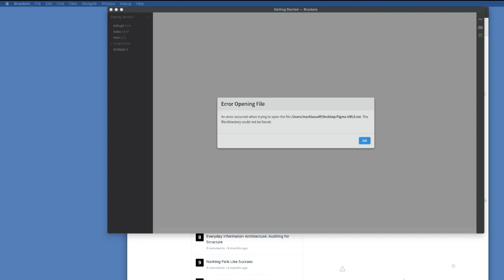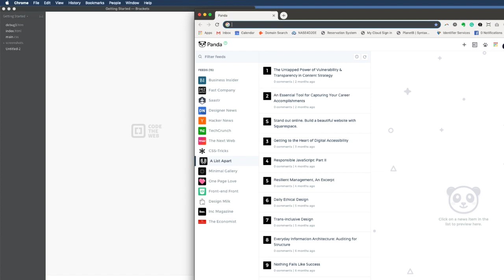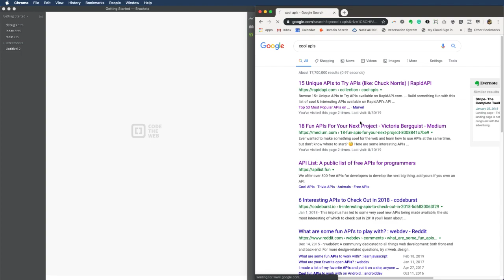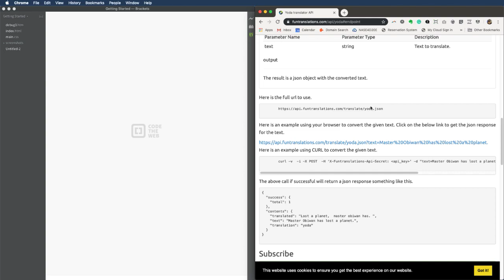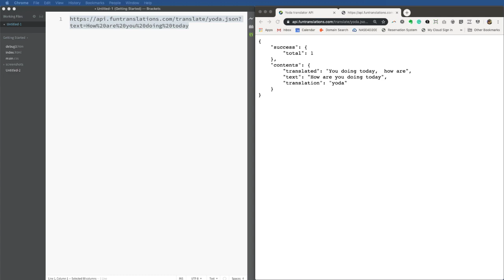Code Party: JavaScript Tricks for Newbies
Join Framework Television for free for more great technical training